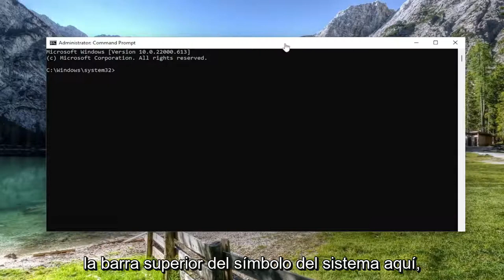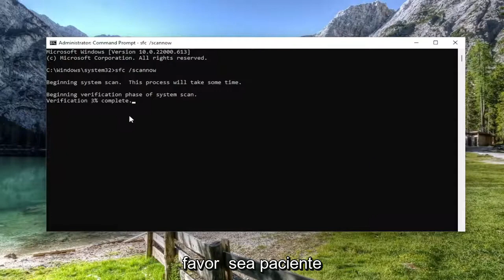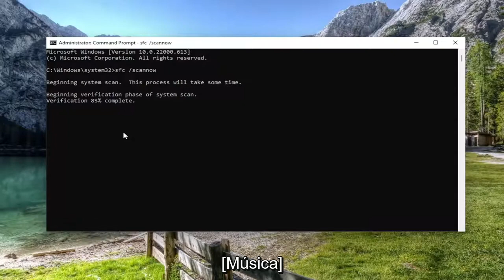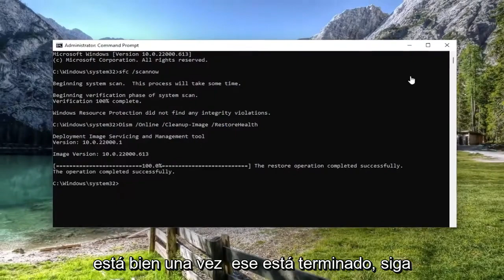Restaurar servicios perdidos o eliminados en Windows 11/10 [SOLUCIÓN]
Cómo restaurar servicios perdidos o eliminados en Windows 11/10 [Tutorial]

Comandos utilizados:
sfc /scannow

Por un motivo u otro, es posible que observe que uno o más servicios se eliminan en el Administrador de servicios en su computadora con Windows 11 o Windows 10. En esta publicación, presentaremos los diversos métodos o sugerencias que puede intentar para restaurar con éxito los servicios perdidos o eliminados en Windows 11/10.

Problemas abordados en este tutorial:
servicios faltantes
Servicios que faltan actualización de Windows
Faltan los servicios de Xbox
Falta el servicio de Nvidia
Falta la actualización de Windows de los servicios Windows 11
Falta el centro de seguridad de los servicios de Windows 11.
Falta el firewall de Windows de services.msc
Falta la actualización de Windows en los servicios.
falta actualización de windows en services.msc windows 11

A veces, cuando su computadora está infectada con un malware, enfrenta problemas con servicios críticos de Windows, como Windows Firewall, Windows Update u otros servicios que han sido comprometidos o dañados por el programa. En tales casos, debe reparar o restaurar estos servicios a su estado predeterminado.

Música